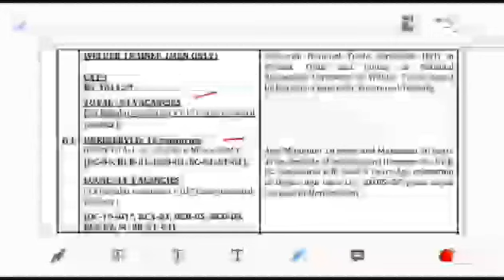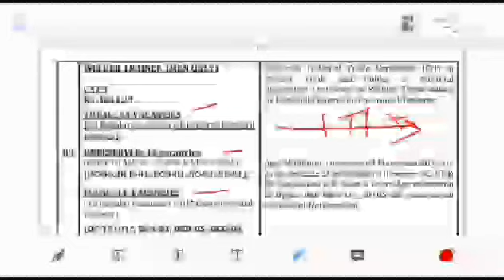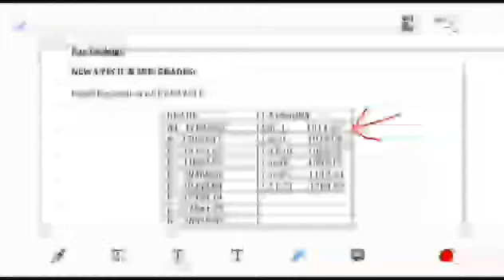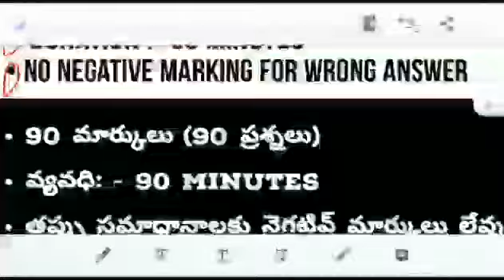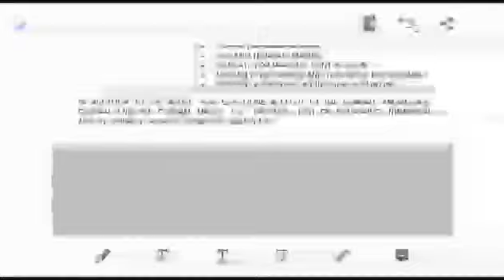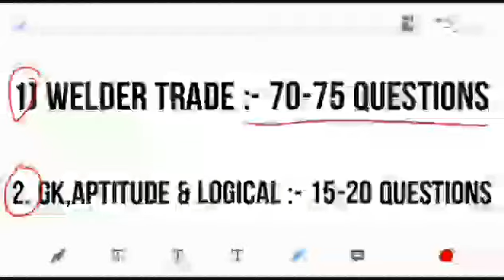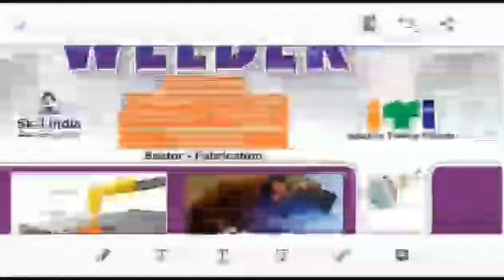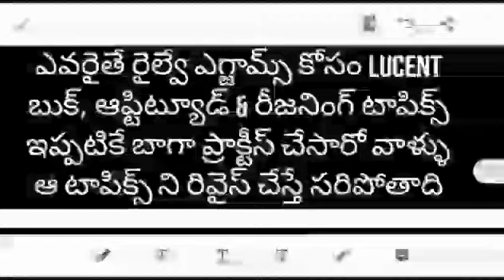Singareni Welder Trainee Recruitment 2021 - Detailed Syllabus , Important Books , Expected Cutoff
How to prepare for sccl welder trainee 2021 exam
How to prepare for sccl welder trainee exam 2021
how to prepare for singareni welder trainee exam 2021
how to prepare for singareni welder trainee 2021 exam